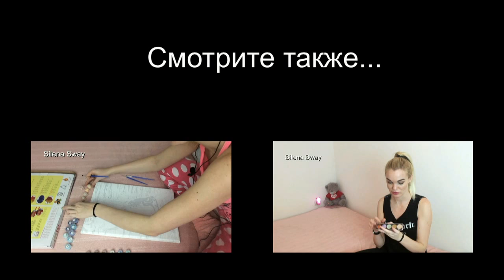Покупки одежды, аксессуары и др!!! Разочарования! Ноябрь 2015♥♥♥Silena Sway♥♥♥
▼▼▼▼▼▼ОТКРОЙ МЕНЯ ▼▼▼▼▼▼

Покупка одежды в интернете ожидание и реальность!!!
Привет мои хорошие! В этом видео я расскажу о своих последних покупках за ноябрь 2015! Разочарования и приятности! Мода 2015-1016! Новая коллекция 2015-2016! Новая коллекция осень 2015!